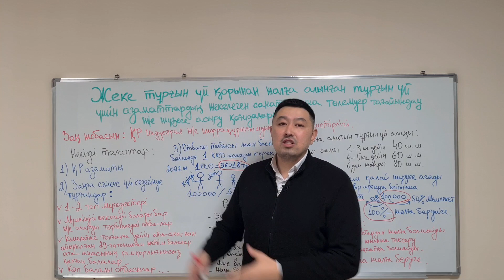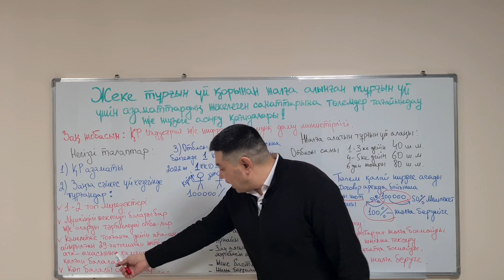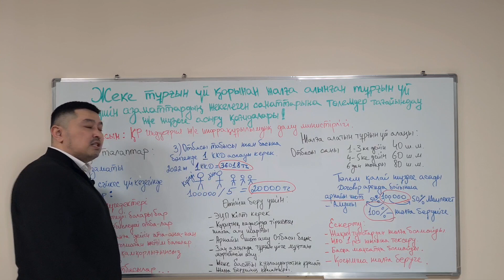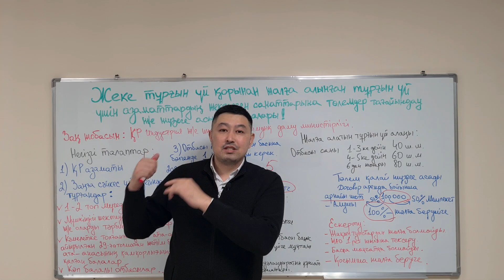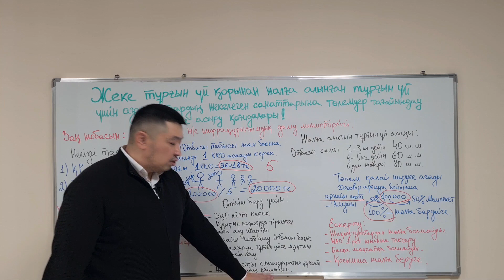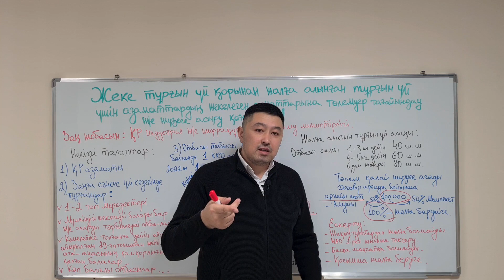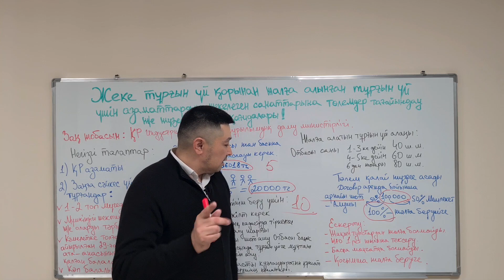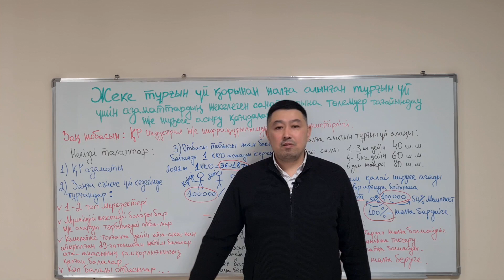Жалдамалы пәтердің бір бөлігін мемлекет төлемек | Заң жобасына талдау | Ресми заңды күшіне енген жоқ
2-тарау. Төлемдерді тағайындау және жүзеге асыру тәртібі

9. Өтініш берушіге (үміткерге) қойылатын негізгі талаптар:
1) Қазақстан Республикасының азаматтығы;
2) соңғы 6 (алты) айда еңбек және (немесе) кәсіпкерлік қызметтен түсетін, отбасының әрбір мүшесіне шаққанда тиісті қаржы жылына арналған республикалық бюджет туралы заңда бекітілген ең төменгі күнкөріс деңгейінің 1 еселенген шамасынан аспайтын табысының (зейнетақы аударымдарын, жеке табыс салығын және өзге де міндетті аударымдарды есепке алмағанда) болуы;
3) Заңға сәйкес санаттар бойынша тұрғын үйге мұқтаж адамның есепке қойылуын және тұрғын үйге мұқтаж адамның мәртебесін растауы:
1 және 2 топтағы мүгедектер;
мүгедек балалары бар немесе оларды тәрбиелеуші отбасылар;
кәмелетке толғанға дейiн ата-аналарынан айырылған жиырма тоғыз жасқа толмаған жетім балалар мен ата-анасының қамқорлығынсыз қалған балалар;
«Алтын алқа», «Күміс алқа» алқаларымен наградталған немесе бұрын «Батыр Ана» атағын алған, сондай-ақ I және II дәрежелі «Ана даңқы» ордендерімен наградталған көп балалы аналар, көп балалы отбасылар.
10. Отбасының құрамына байланысты жалға алынған тұрғын үй алаңын төлеуді жүзеге асыру үшін рұқсат етілген:
отбасы мүшелерінің саны 1-ден 3-ке дейінгі отбасы үшін – 40 шаршы метрден артық емес;
отбасы мүшелерінің саны 4-тен 5-ке дейінгі отбасы үшін – 60 шаршы метрден артық емес;
отбасы мүшелері саны 6 және одан көп обасы үшін – 80 шаршы метрден артық емес.
Алаңы үлкен тұрғын үйді жалдау кезінде жалға алынатын тұрғын үй алаңының көрсетілген өлшемшарттарының тек 50 %-ы ғана төлеуге жатады.
Төлемдер жалға алынған тұрғын үйдің алаңына және осы тармақта көрсетілген отбасының сандық құрамына өлшемдер ескеріле отырып жүзеге асырылады.
11. Төлемдерді алу үшін өтініш беруші (үміткер) Қазақстан Республикасының заңнамасына сәйкес құқықтық кадастрда тіркелген тұрғын үйді жалдау (жалдау) шартын қоса бере отырып, жеке тұрғын үй қорында жалға алынған тұрғын үй үшін төлемдерді тағайындауға өтінішпен ЭЦҚ арқылы, ішкі құжатта белгіленген электрондық немесе өзге де тәсілмен «Отбасы банкі» АҚ-ға жүгінеді.
12. «Отбасы банк» АҚ жеке тұрғын үй қорынан жалға алынған тұрғын үй үшін жалдау ақысының бір бөлігін жабу үшін төлемдерге өтініштер қабылдайды және оларды Банктің ішкі құжаттарында белгіленген тәртіппен және мерзімдерде қарайды.
«Отбасы банк» АҚ ұсынылған құжаттарды тексереді, өтініш берушінің (үміткердің) төлем қабілеттілігін, сондай-ақ жалдау төлемдері мен төлемдерін есептеуге арналған ашық ағымдағы арнайы шоттың болуын олар ұсынылған күннен бастап 10 (он) жұмыс күні ішінде тексереді.
13. Өтініш беруші (үміткер) осы Қағидалардың талаптарына сәйкес келген кезде «Отбасы банк» АҚ өтініш берушіге (үміткерге) төлемдер тағайындайды және алушы ағымдағы арнайы шотта жалдау төлемі сомасының 50 %-ын, сондай-ақ Қағидалардың 10-тармағында көзделген жалға алынатын тұрғын үй алаңына қойылатын өлшемшарттардан асып кетуіне байланысты алушының өз қаражаты есебінен төлейтін соманы қамтамасыз еткен жағдайда, төлемдерді жалға берушінің жалдау шартында көрсетілген шотына аударуды жүзеге асырады.
Төлемдер жалдау шартының қолданылу мерзімі ішінде ай сайын қолма-қол ақшасыз тәсілмен жүзеге асырылады.
14. Жақын туыстардан тұрғын үйді жалға алуға жол берілмейді. Осы тармақта жақын туыстар деп «Неке (ерлі-зайыптылық) және отбасы туралы» Қазақстан Республикасының Кодексінде айқындалған ата-аналар (ата-ана), балалар, бала асырап алушылар, асырап алынғандар, ата-анасы бір және ата-анасы бөлек аға-інілері мен апа-сіңлілері, атасы, әжесі, немерелері түсініледі.
15. Төлемдерді жүзеге асыру келесі жағдайлар туындаған кезде тоқтатылады:
алушының «Тұрғын үй қатынастары туралы» Қазақстан Республикасының Заңына сәйкес мұқтаж деп танылған тұрғын үйге мұқтаж мәртебесін жоғалтуы;
алушының төлемдерді алудан бас тартуы;
алушыны жеке тұрғын үй қорынан жалға алынған, тұрып жатқан тұрғын үйден шығару;
алушы басқа тұрақты тұрғылықты жерге кеткен жағдайда;
қайтыс болған жағдайда, төлемдерге құқық, егер бұл ретте оларды мемлекеттік тұрғын үй қорынан тұрғын үйге немесе жеке тұрғын үй қорынан жергілікті атқарушы орган жалдаған тұрғын үйге мұқтаж деп тану үшін негіздер жойылмаса, онымен бірге есепте тұрған отбасы мүшелеріне ауысады;
жалға алу (жалдау) шартында көрсетілген мекенжай бойынша кезекте тұрғанның болмауы;
жалға берілетін тұрғын үйді қосымша жалға беру;
нақты емес және жалған мәліметтер беру.

3-тарау. Төлемдерді мониторингтеу және оларды нысаналы пайдалану тәртібі

16. «Отбасы банк» АҚ төлемдерінің қаражатын аударуды уәкілетті орган жыл сайын қаржыландырудың жеке жоспарларына сәйкес жүзеге асырады.
17. Ағымдағы қаржы жылында пайдаланылмаған «Отбасы банк» АҚ шотындағы қаражат қалдығы келесі қаржы жылында пайдаланылады.
Төлемдерді тоқтату және қайта жіберу туралы шешімді осы Қағидаларда көрсетілген негіздерде «Отбасы банк» АҚ қабылдайды. Төлемдерді жүзеге асыруды қайта бастау туралы шешім оларды тоқтата тұруға